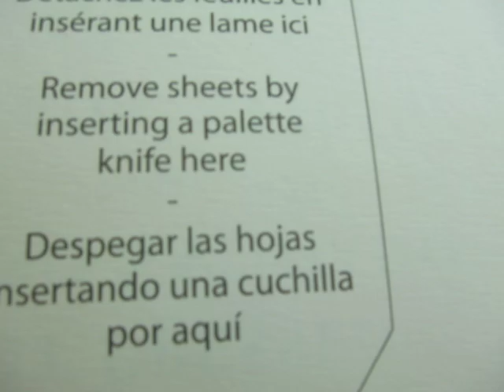아르쉬포장지뜯는방법